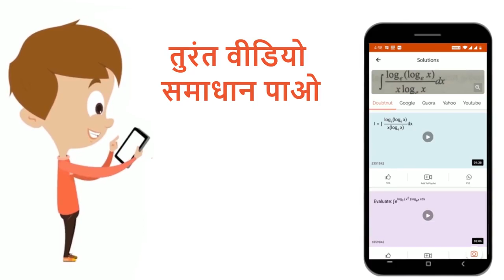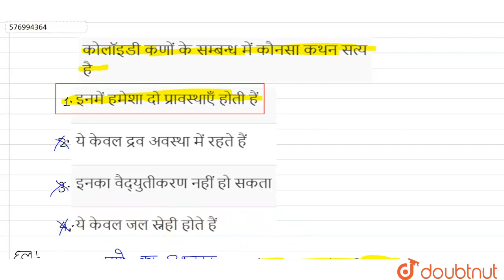कोलॉइडी कणों के सम्बन्ध में कौनसा कथन सत्य है | 12 | पृष्ठ रसायन | CHEMISTRY | ERRORLESS HINDI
कोलॉइडी कणों के सम्बन्ध में कौनसा कथन सत्य है
Class: 12
Subject: CHEMISTRY
Chapter: पृष्ठ रसायन
Board:NEET

👉 Have Any Query? Ask Us.